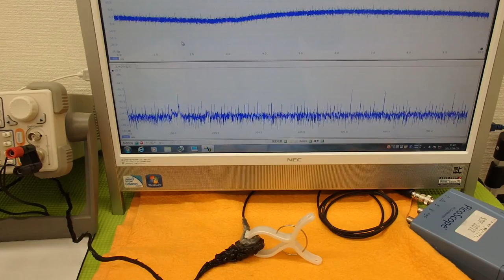オリジナル超音波実験技術 ultrasonic-labo